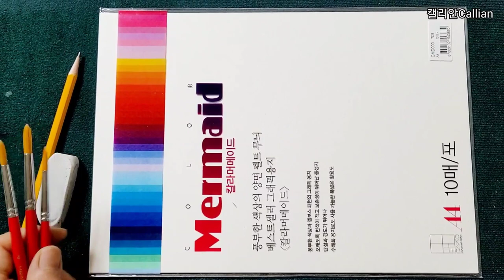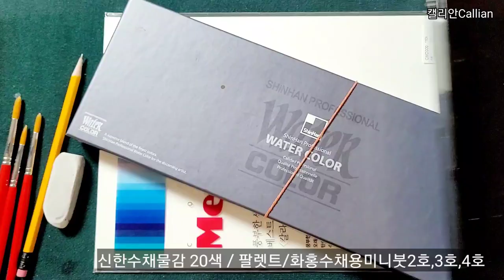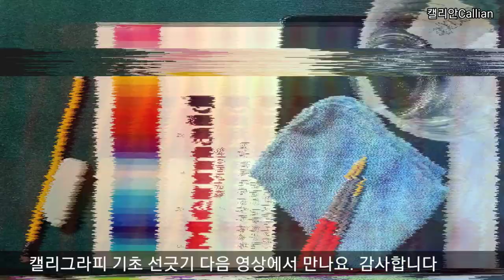#01 초보 독학자를 위한 수채캘리그라피 수업 _기본도구 준비물소개 / 캘리안Callian